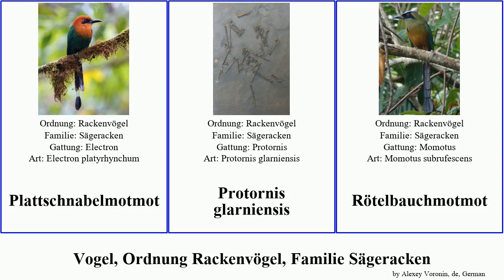Vogel, Ordnung Rackenvögel, Familie Sägeracken bird Blauscheitelmotmot glarniensis Telecasted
Vogel Ordnung Rackenvögel, Familie Sägeracken.
bird of Order Coraciiformes Family motmot, language: de.

Blauscheitelmotmot
Brauenmotmot
Braunscheitelmotmot
Hochlandmotmot
Kielschnabelmotmot
Plattschnabelmotmot
Protornis glarniensis
Rötelbauchmotmot
Sägeracken